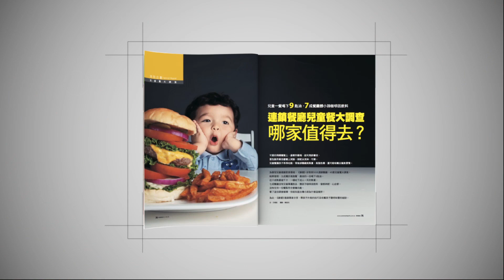【康健來了】腿部伸展 高跟鞋族必學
本集主題：腿部伸展 高跟鞋族必學
本集來賓：臺灣瑜珈提斯協會會長  唐幼馨

女性長期穿高跟鞋容易造成骨盆前傾、或引發膝蓋及下背部的疼痛。臺灣瑜珈提斯協會會長  唐幼馨教你用瑜珈提斯，舒緩常穿高跟鞋所帶來的不舒服。